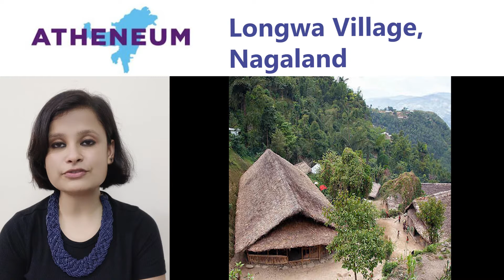Longwa Village, Nagaland- Did you know! E-20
Did you know about the Longwa is a village that lies 42 km away from the Mon town of Nagaland. Its inhabitants have dual citizenship as the Indo-Myanmar border passes through it.
Please write your feedback and suggestions in the Comments Section!